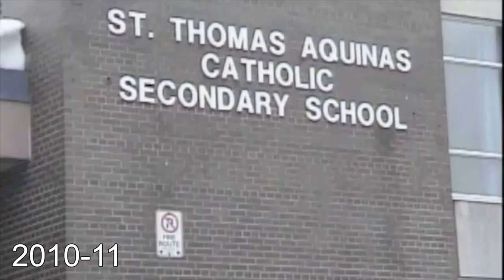10 years of Raider Nation (a retrospective)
A look back at STA's "Raider Nation" over the past decade.
To our athletes -  no matter where you go you will always share this experience. Love the game so much that you will pass this on to another Raider who has seen your dedication, your work, your challenges, your triumphs... and then that Raider will, because of you, love the game too.